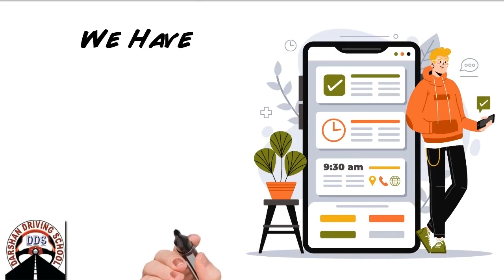Online Services in DELAHEY and Surrounding Suburbs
Delahey Driving School Instructors in Melbourne is one of the fastest growing driving schools in this suburb. We provide driving classes in Auto And Manual cars. We cover all suburbs in Melbourne and the countryside VicRoads. Driving Instructors are Friendly and Reliable. Understand your requirements and will suggest the best solutions. We usually recommend any student to attend one lesson. So in the first lesson, our Instructor will assess, and guide the learner driver properly. All kinds of safety measures are taken care during driving lessons.

Affordable pricing for Delahey driving lessons and driving test.

1st Time Pass Guaranteed - Terms apply

45 minutes,  60 minutes,  90 min and 2-hour driving lessons according to the students requirement and convenience.

Tailor-made driving lesson bundles are available with our Delahey Driving Instructor.

Delahey Driving school
Our Locations